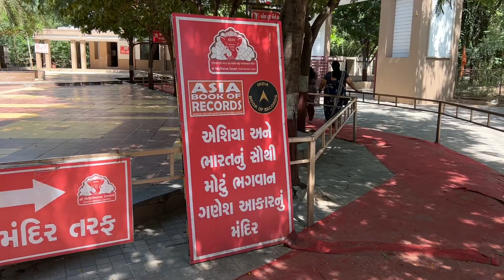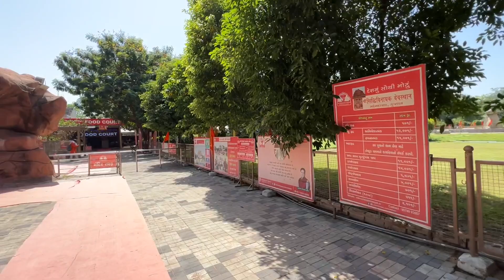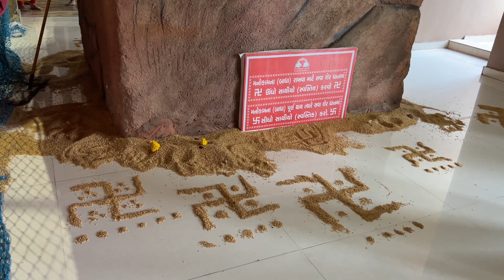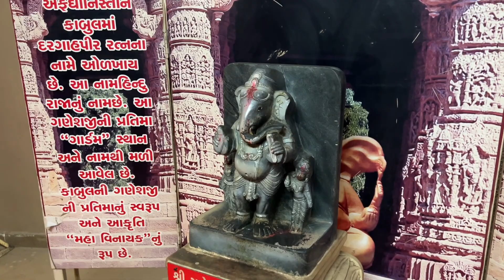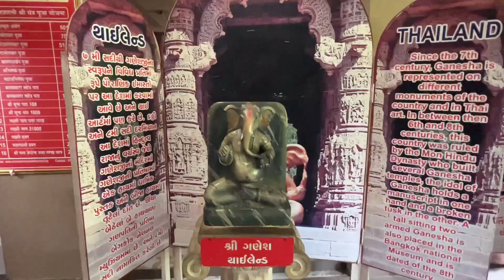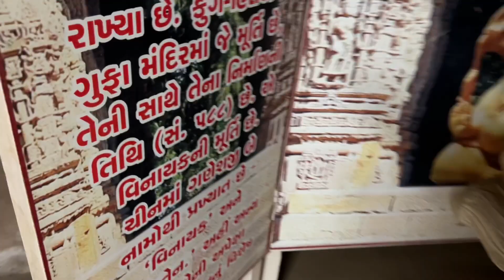Bharat nu motu ganesh ji nu mandir na darsan karya 🙏🙏🙏USA na special guest sathe mojemoj😂